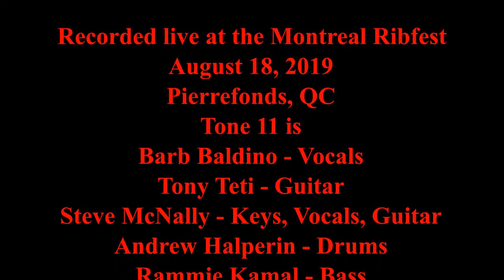Baba O'Riley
Baba O'Riley performed live at Montreal Ribfest 2019.